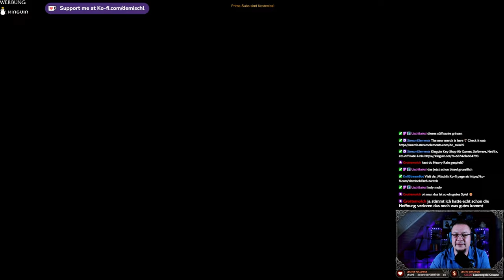Alan Wake II - Alan´s Kapitel Zane´s Film Der Kinofilm